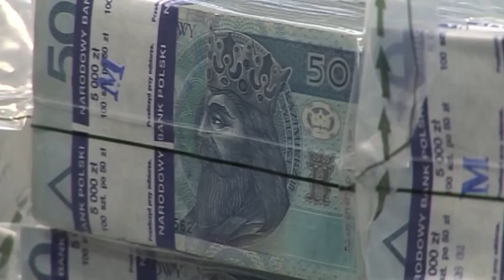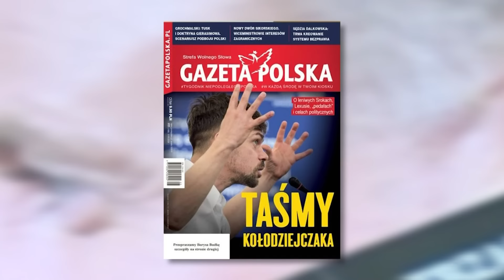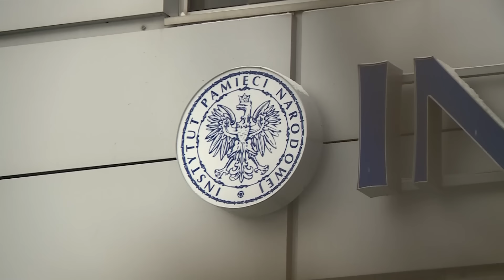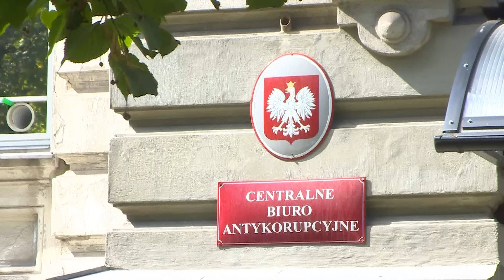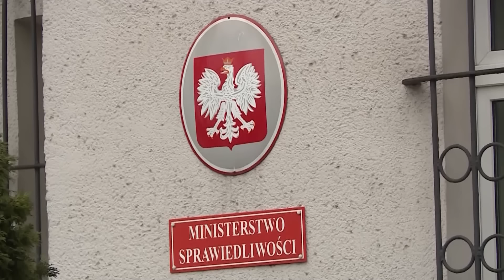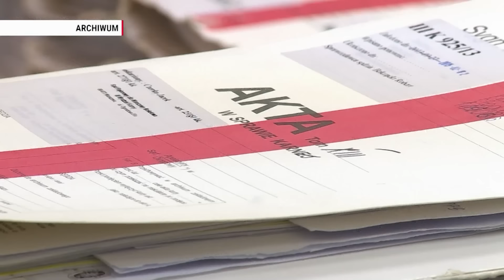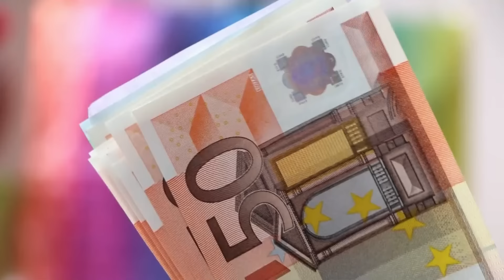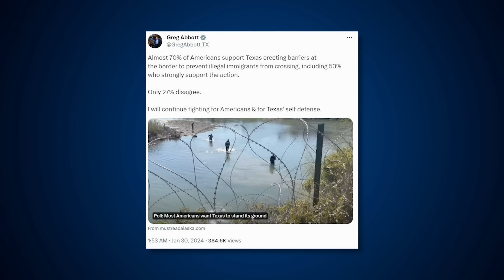Dzisiaj informacje TV Republika 30-01-2024